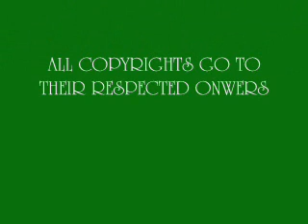I'D DIE FOR YOU BON JOVI